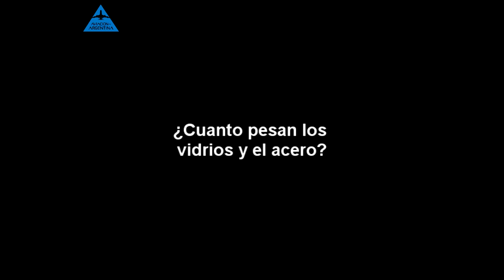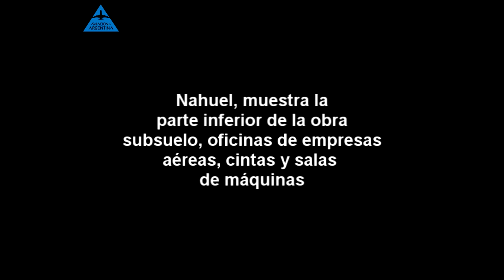MEGA OBRA EZEIZA. RECORRELA POR DENTRO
SUPERA TU CAPACIDAD DE ASOMBRO